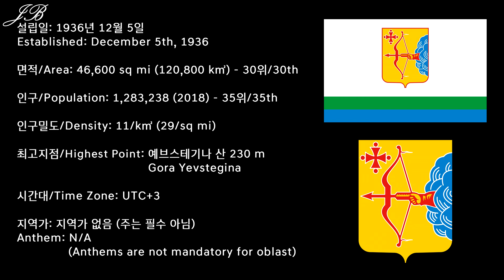[러시아의 지역 소개 시리즈] 43탄 키로프 주 / [Regions of Russia Series] #43 - Kirov Oblast/Кировская область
러시아의 지역 소개 시리즈 43탄으로 러시아 서부의 키로프 주를 준비했습니다!

43rd edition of the Regions of Russia series is Kirov Oblast from the Western Russia.